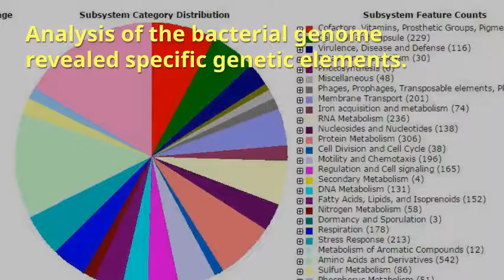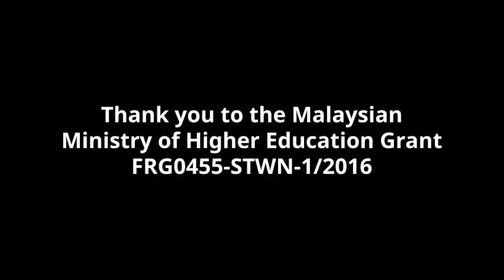Bacterial Adaptation to Acid Mine Drainage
This is an overview of a genome sequencing project which focused on identifying genes associated with bacterial tolerance to metals in Sabah.